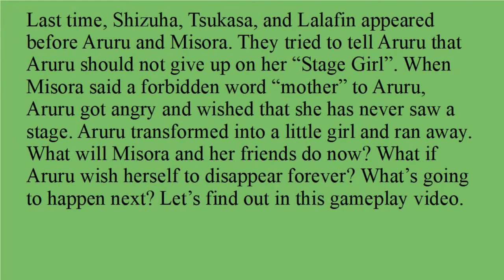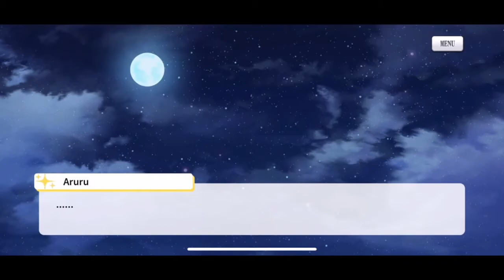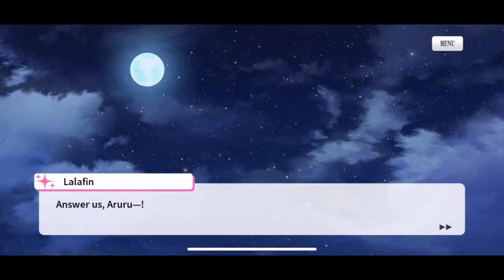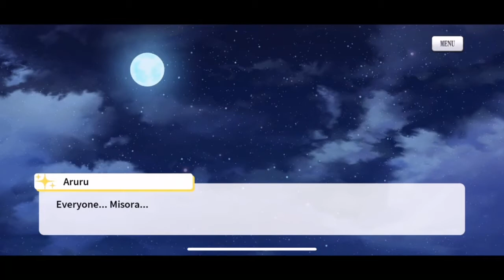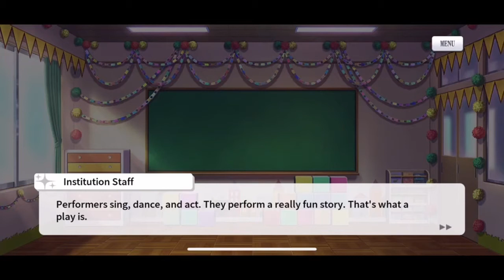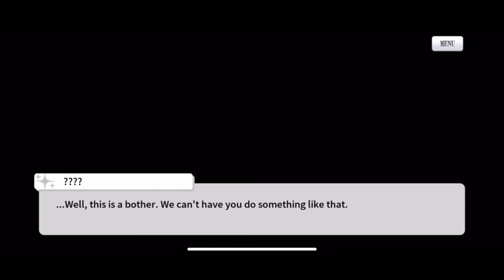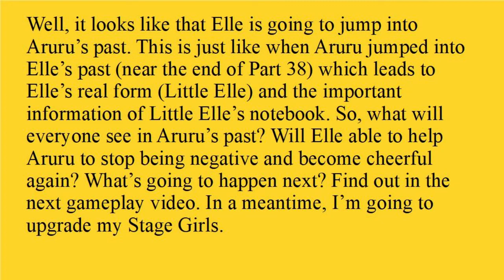QUICK! FIND ARURU BEFORE SHE WISH HERSELF TO DISAPPEAR!!!/Revue Starlight Re Live Part 57